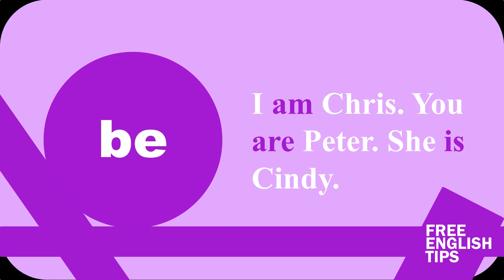1-minute English - 1-10 - English class | English vocabulary | English teacher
Free English tips with Chris. Study English and improve your pronunciation with Chris.